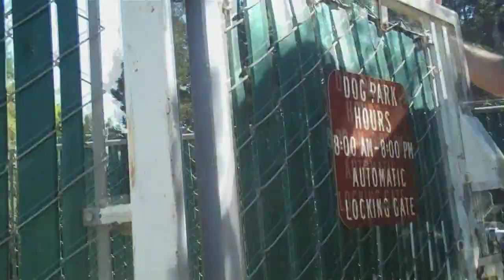The Dog Park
[Watch in HD!] Las Palmas Park, Sunnyvale, CA Filmed on my FlipHD.

Filmed and Edited by Ittai Geiger.